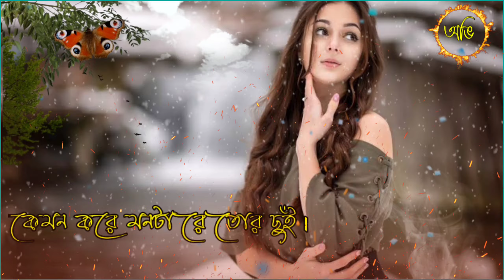Tor hasita amar ghore Ekhono re bosot kore 2020 ।। তোর হাসিটা আমার ঘরে এখনও রে বসত করে ।। কেশব দে।।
Tor hasita amar ghore Ekhono re bosot kore।।তোর হাসিটা আমার ঘরে এখনও রে বসত করে।। কেশব দে।